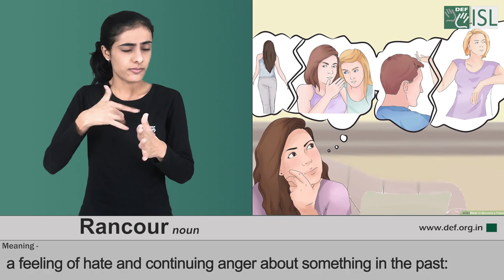Rancour (Noun) Word of the Day for November 1st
Rancour

Meaning:- a feeling of hate and continuing anger about something in the past:

Example:- They cheated me, but I feel no rancour against them.